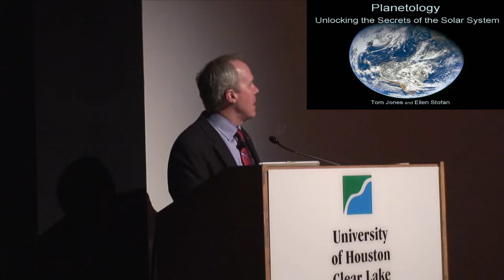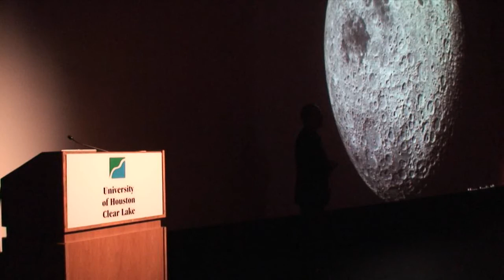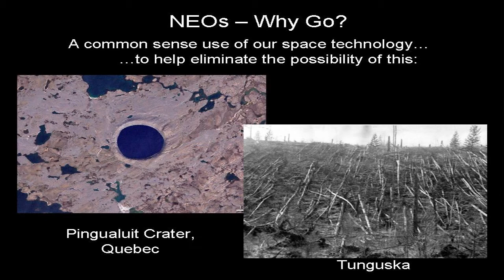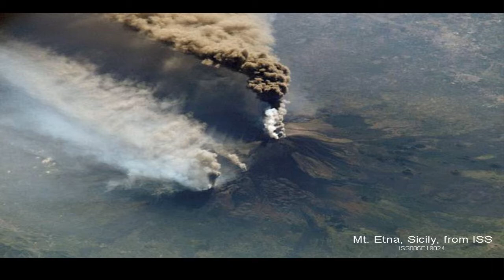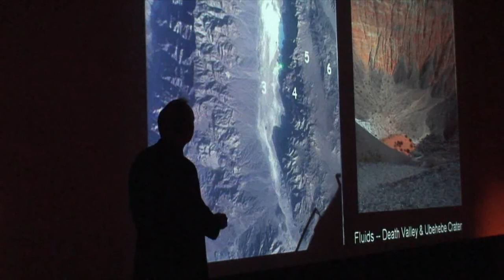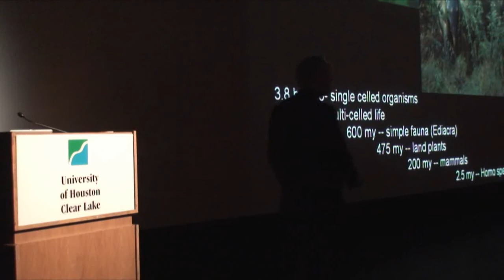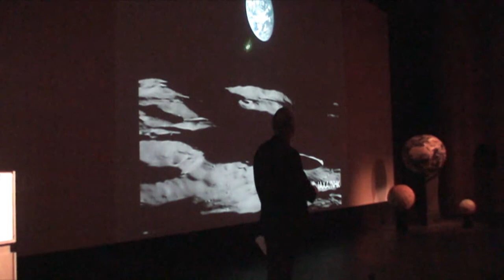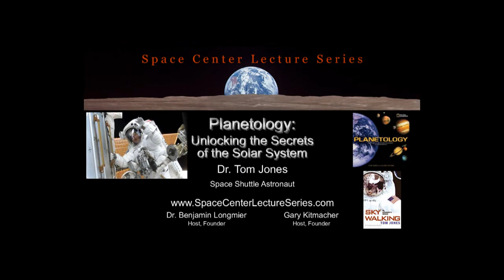Planetology, Astronaut Dr. Tom Jones, HD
Space Center Lecture Series, January 9th, 2009.

Former astronaut Dr. Tom Jones gives a lecture based on his new book titled Planetology: Unlocking the Secrets of the Solar System.

A single-planet species will not survive the long-term forces that shape the surfaces of Earth and its neighboring planets. We must understand our own place in the solar system and explore neighboring worlds to prosper intellectually and economically. A new look at our world and its celestial companions is the focus of Dr. Tom Jones new book, written with noted planetary geologist Ellen Stofan. In PLANETOLOGY: UNLOCKING THE SECRETS OF THE SOLAR SYSTEM, we join forces and use the latest space technology to convey exciting new insights into the stories of Earth and its celestial siblings.

Dr. Tom Jones will present compelling new images of Earth—many captured by space shuttle and space station crewmembers—and remarkable scenes of alien surfaces beamed home by our far-ranging robotic probes. From space, we see remarkable visual evidence of the natural processes that have shaped the varied planetary landscapes in our solar system: searing lava plains, windswept deserts, active volcanoes, up-thrust mountains, creeping glaciers and stark impact craters. From the international fleet of spacecraft on and around Mars, to the Cassini Saturn mission, to the once-hidden surface of Mercury, these striking images help us understand the powerful forces that have shaped our own planet, and inform humanitys age-old quest for other worlds like our own.

Personal experiences from Dr. Tom Jones four spaceflights, including two dedicated to exploring Earth, have convinced him that humans have a vital role in exploring Earth, the Moon, the nearby asteroids, and the beckoning surface of Mars. New spacecraft like the Orion crew exploration vehicle will enable us to reach the Moon and Near Earth Objects, turning a potential catastrophic hazard into an opportunity for establishing humanity across the solar system.

Hosted by Dr. Ben Longmier and Gary Kitmacher.
Filmed by Craig Benjamin, pictures by Carina Olsen.